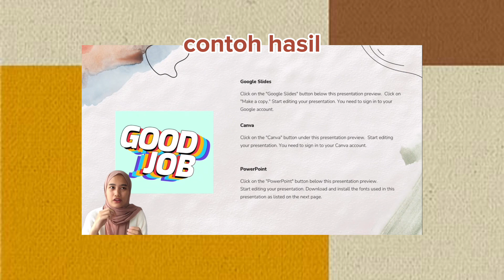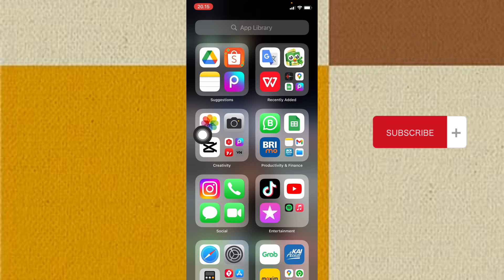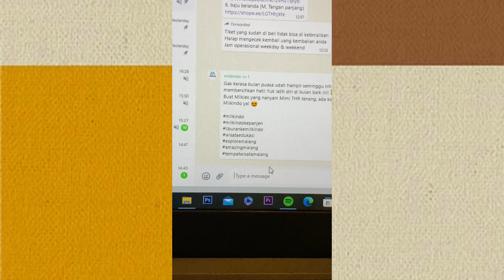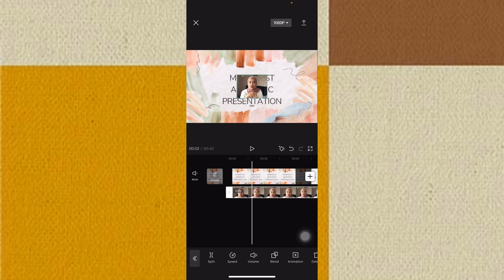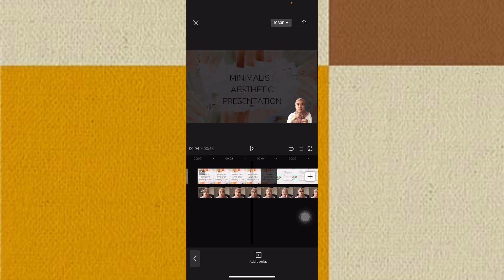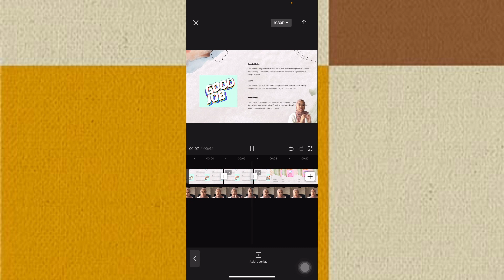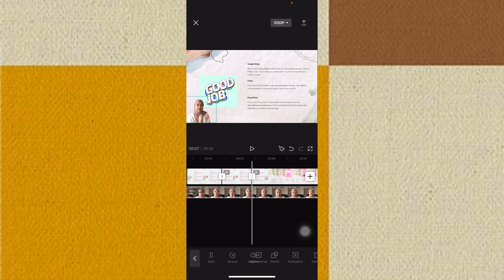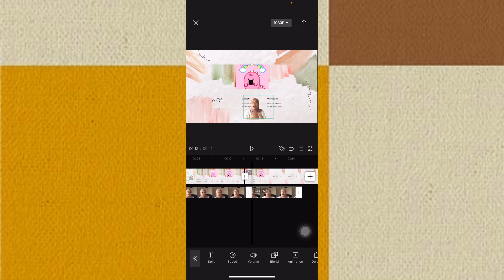Cara Edit Video Presentasi PPT dengan Animasi dan GIF di CapCut